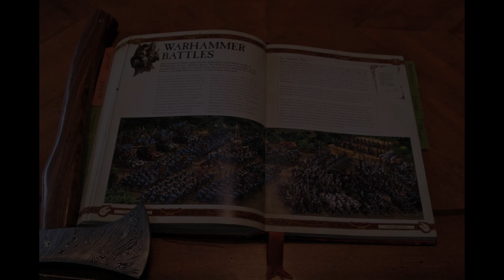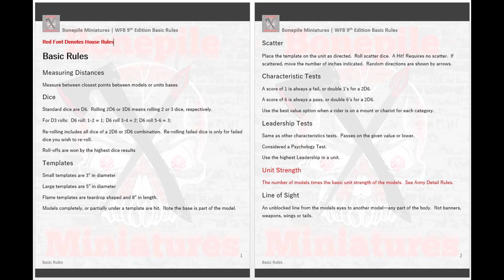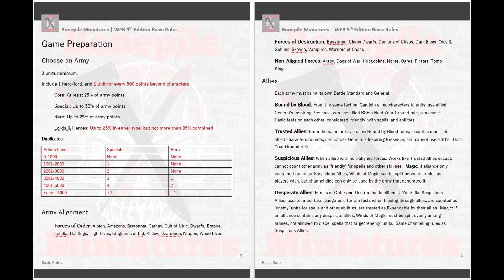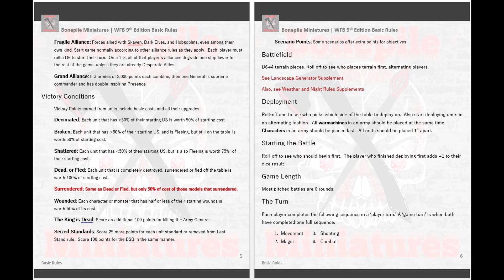Basic Rules | Warhammer Fantasy | Bonepile Miniatures Club Rules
This rules discussion is part of a series of videos explaining our club rules for Warhammer Fantasy.  Based on the 8th edition, mixed with some rules from Warhammer Armies Project, plus some of our own ideas.

Topics in this video include:
Basic Rules
Unit Strength
Army Preparation
Allies
Victory Conditions
Setup & Deployment